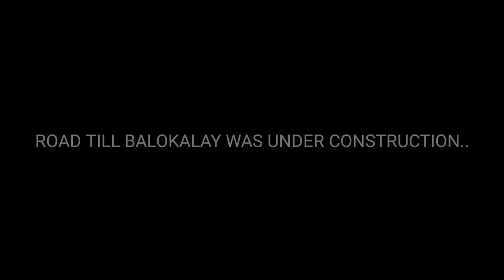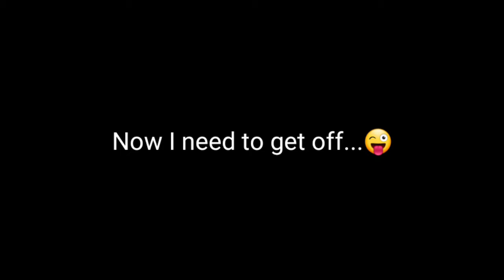CHARH KAMAR WATERFALL OF TEHSIL BARIKOT SWAT | ALI DAAD DANDH AND ALIDAAD VILLAGE SCENED IN AUTUMN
Charh kamar is a beautiful waterfall in Kandaak area of barikot...Swat valley